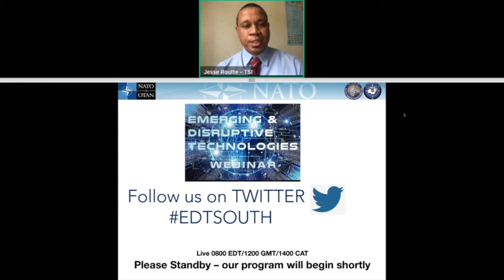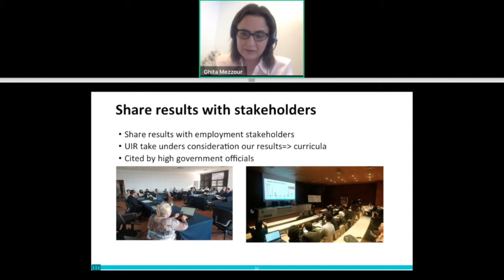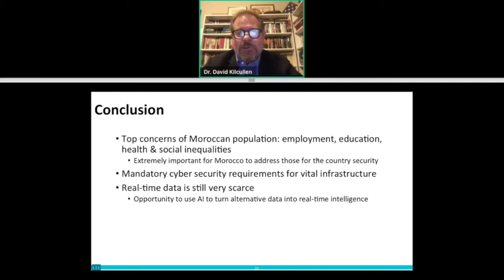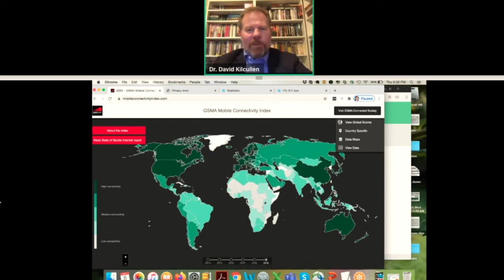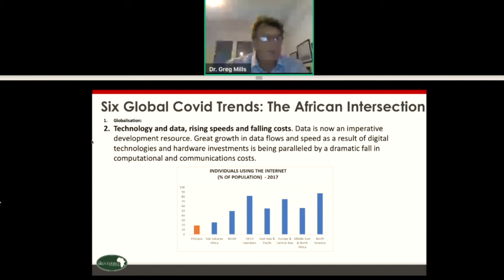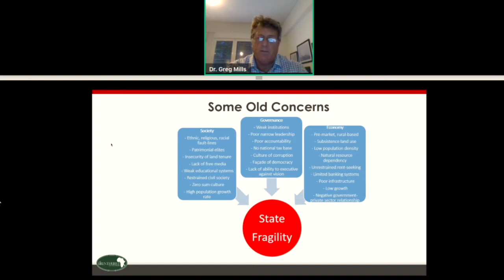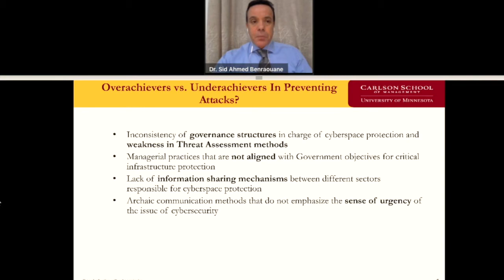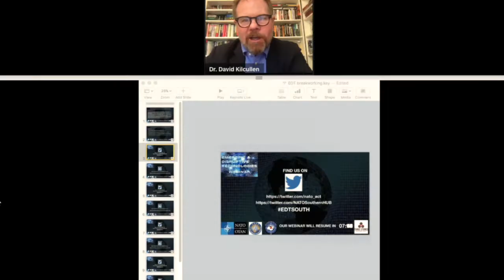Emerging & Disruptive Technologies Webinar 8 Oct 2020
Technological innovation and digital transformations brought the possibility of improving and change significantly the human condition in a short amount of time. It is expected that the near future will be marked by learning machines, artificial intelligence,  edited genomes, autonomous systems, virtual stateless currencies, and private space travel. All this represents an incredible potential for human welfare.

Online social networking, artificial intelligence and robotics, the Internet, and the Internet of Things, broaden free speech and can improve economic development and increase opportunities. However, they can also spread misinformation, hate speech, inequality, illegal surveillance, and promoting violence. The security sector faces significant challenges with these new technological disruptors. Attacks using UAV in Yemen, Iraq , Syria, UAE , ransomware attacks such as the recent Ragnar locker, and the potential use of nano and quantum technologies with malicious intent will be a common scenario for future generations.

 In 2016 NATO committed itself to better understand these technologies and to assess their applicability in the military domain and to implement them through innovative solutions.

Through the Framework for the South, NATO works in cooperation with African and Middle Eastern countries to help to enhance regional security and stability. NATO wants to enhance shared understanding on how emergent and disruptive technologies shape the security agenda in the South. Therefore, ACT and the NSD-HUB  co-organized a webinar on this topic to bring together experts and practitioners to explore and debate these common challenges and their implications for security. From a foundation of common understanding we can work together on identifying opportunities to enhance stability in the south.